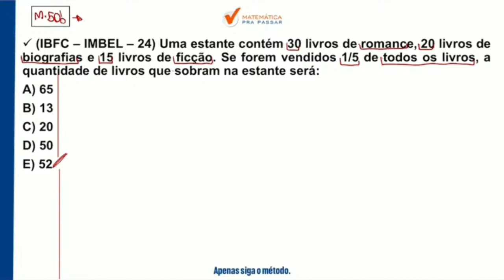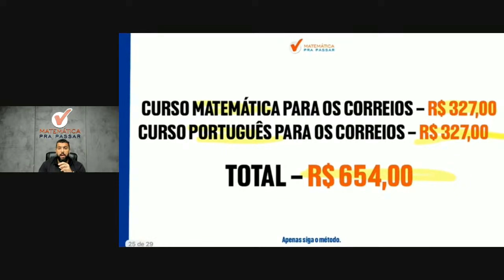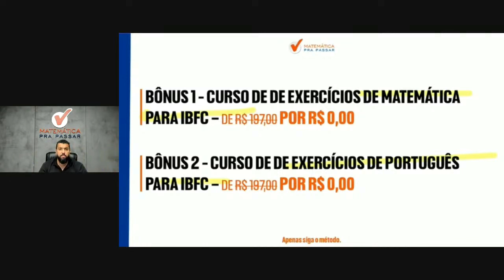Matemática para os Correios | Fração como você nunca viu